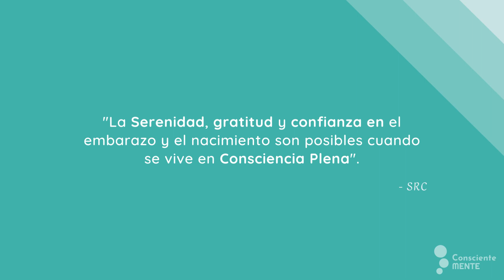Taller de psicoprofilaxis~Mindfulness : Nacimiento de la serenidad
La serenidad, gratitud y confianza en el embarazo y el nacimiento son posibles cuando se vive en consciencia plena.